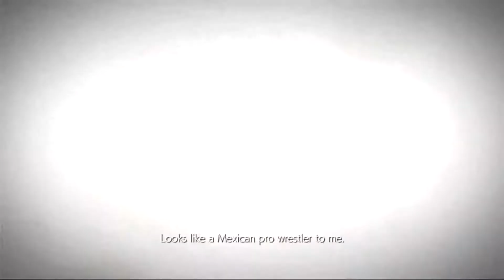Tekken Tag Team 2 Slim Bob Richards Ending